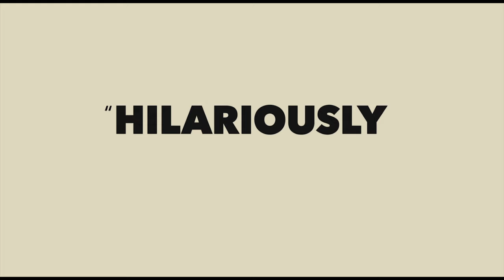The Lobster (2015) | Movie Trailer 1 | Element Pictures | Jacqueline Abrahams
In a dystopian society, David, whose wife has just left him, is sent to the hotel for singles in the country. The strict hotel rules are meant, in a clinical fashion, to foster love, as everyone in this society, straight or gay, is to be paired up romantically. There are harsh punishments for anyone breaking the rules. And like the others, if David does not find love at the hotel within forty-five days, he will be surgically transformed into the animal of his own choice - David's being a lobster - this transformation not meant to be a punishment but rather another opportunity to find love as another species. Bob, the dog that David brings to the hotel, was in fact David's brother in his human life. David will discover that his search for love is dependent on the other people at the hotel, each who has his or her own agenda in what to do if true love cannot be found within their time limit. Unaware of it upon his arrival at the hotel, David will also learn that there are a bunch of anarchists who live in the woods, many of those being escapees from the hotel. The anarchists do not tolerate coupling in any form within their group, except as a ruse whenever they need to assimilate themselves into city life. But as one cannot automatically turn on the emotional taps to find true love at the hotel, one cannot automatically turn those taps off if being among the anarchists.

PERFORMANCE:
Average score: 7.4 / 10
Number of reviews: 466k
Awards: Nominated for 1 Oscar. Another 33 wins & 74 nominations.
Aggregate ratings from Critics, IMDb, Letterboxd and other sites.

BASIC INFO
Release date: 16 Oct 2015
Genres: Comedy, Drama, Romance, Sci-Fi, Thriller
Subgenres: Soft Science Fiction, Social, Mystery
Runtime: 119 min
Country: Ireland, UK, Greece, France, Netherlands, USA
Rated: R (Restricted) - Under 17 requires accompanying parent or adult guardian. Contains some adult material.

CREDITS:
Director: Yorgos Lanthimos
Producer: Element Pictures
Writers: Yorgos Lanthimos, Efthymis Filippou
Cast:
Jacqueline Abrahams ... Donkey Shooter
Roger Ashton-Griffiths ... Doctor
Jessica Barden ... Nosebleed Woman
Olivia Colman ... Hotel Manager
Anthony Dougall ... 70 Year Old Waiter
Sean Duggan ... Guard Waiter
Colin Farrell ... David
Roland Ferrandi ... Loner Leader's Father
James Finnegan ... Bald Man
Robert Heaney ... Restaurant Waiter
Rosanna Hoult ... David's Wife
Jaro ... Bob the Dog
Ryac ... Bob the Dog
Ashley Jensen ... Biscuit Woman
Kathy Kelly ... Police Officer 1

Special thanks to Wikipedia, IMDB, Rotten Tomatoes and Flickmetrix for providing us with information about scores, cast and other that we outlined for you above.

GET MORE GREAT MOVIE SUGGESTIONS